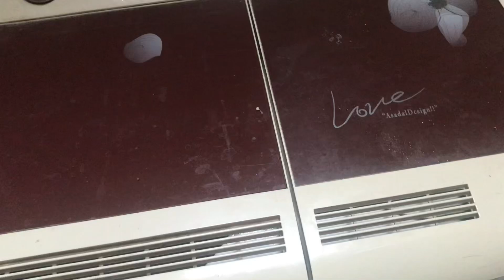Laundry day routine |Peinda recipe |daily vlogs |zainsh Khattak vlogs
Don’t forget to like this video if you enjoyed watching it and if you haven’t already subscribe make sure to also subscribe and click the bell 🔔 icons for mai interesting videos comment down below what other video you want see next